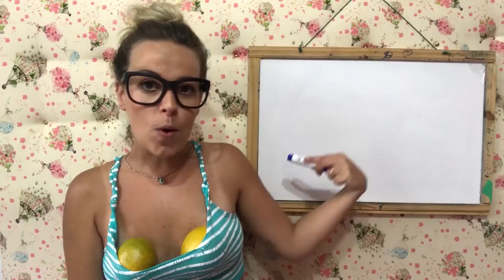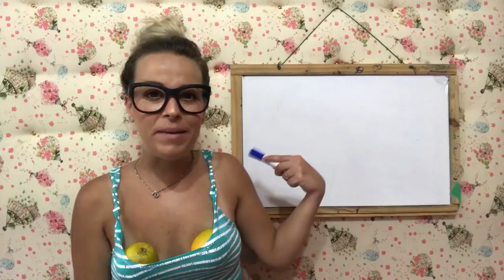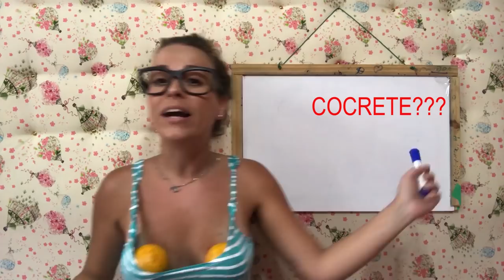Prateleira ou Parteleira? - Marcela Tavares